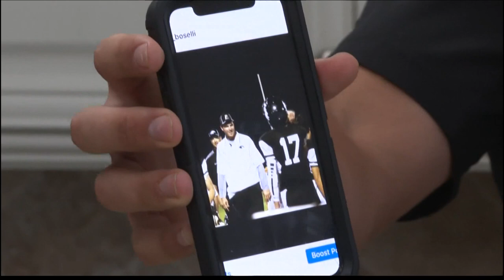What is Jaguars Hall of Famer Tony Boselli like behind the scenes?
His kids have some great stories about the Jaguars legend.